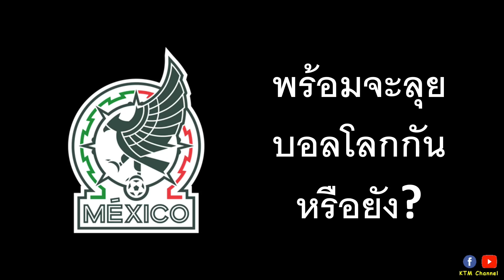ประกาศรายชื่อ 26 นักเตะ ทีมชาติเม็กซิโก ชุดลุยศึกฟุตบอลโลก 2022 (16/11/22)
ประกาศรายชื่อ 26 นักเตะ ทีมชาติเม็กซิโก ชุดลุยศึกฟุตบอลโลก 2022

Timestamp
00:10 ผู้รักษาประตู
00:21 กองหลัง
00:43 กองกลาง
01:03 กองหน้า

รายชื่อ 26 นักเตะ ทีมชาติเม็กซิโก ชุดลุยศึกฟุตบอลโลก,เม็กซิโก,บอลโลก